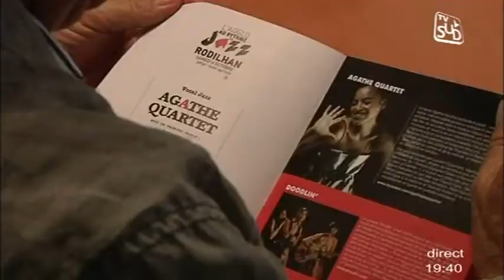Festival L'agglo Au Rythme Du Jazz (Nîmes)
Sites webs/blogs, copiez cette vidéo avec le bouton "Intégrer" !
La 7e édition du festival de L'agglo Au Rythme Du Jazz Nîmes-Métropole débute le 27 septembre à Ledenon. Pour exploitation TV, droits réservés, nous contacter